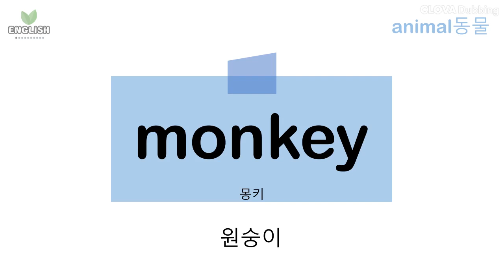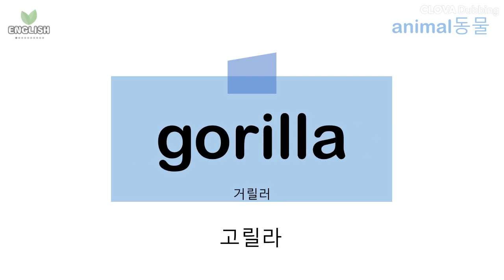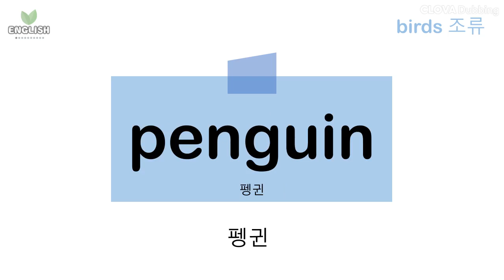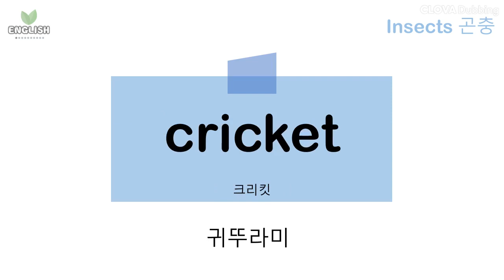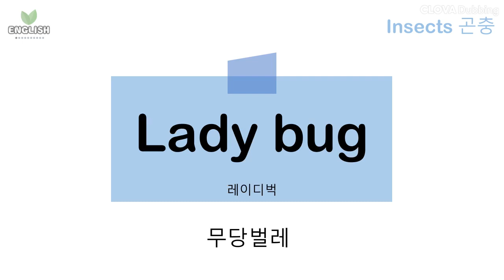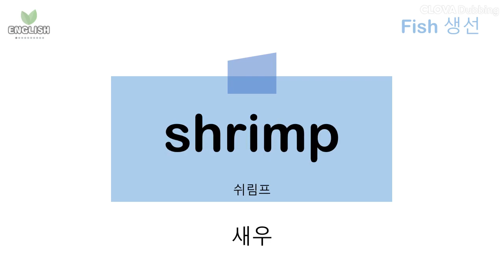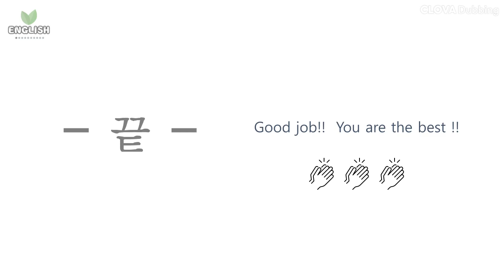왕초보영어단어 #3 동물/조류/곤충/바다생물편 100개